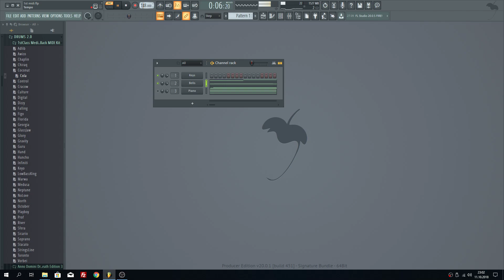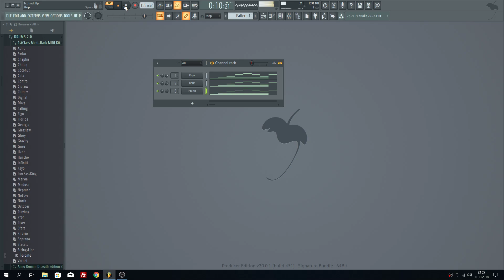Diamond Back (MIDI Pack) Walkthrough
- Download this product and 1000s more from our producer store

Modern Producers provide radio ready Hip Hop and R&B drum samples, producer drum kits, hip hop samples, Fl Studio samples and more! Only high quality sounds. We are all about  high quality sounds, kits, loops, vocals, VSTs, presets and sharing related musical accessories that are designed for the modern music producer.

Getting the sounds you want is easy. you can instantly download the file you requested from the site. Additionally, the download link of the file will be sent to you via email. All files will be compressed into .zip format. This format can be opened by WinZip or WinRar (and Windows natively).